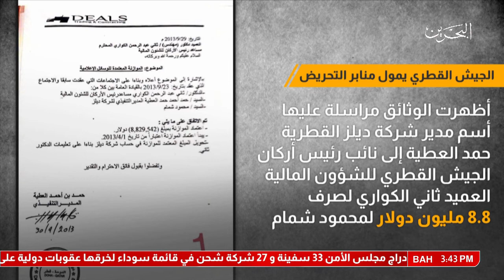البحرين: تقرير: الجيش القطري يمول منابر التحريض